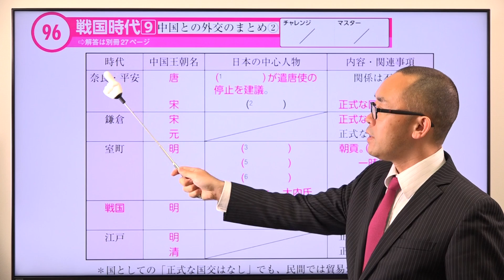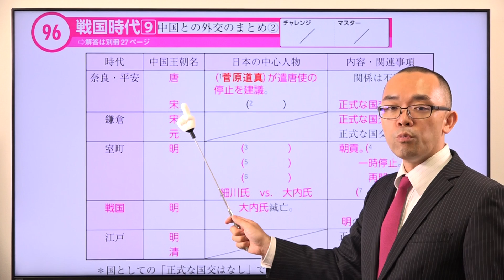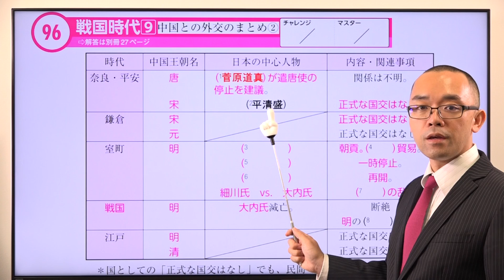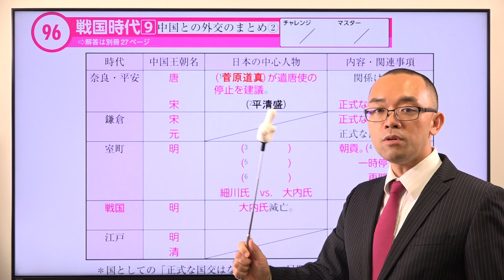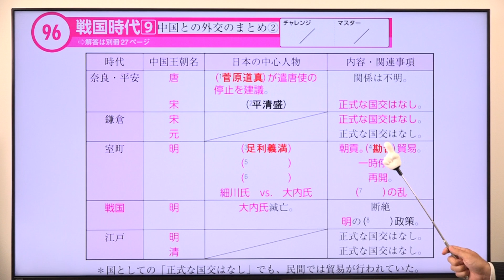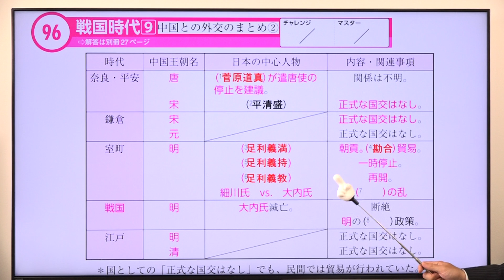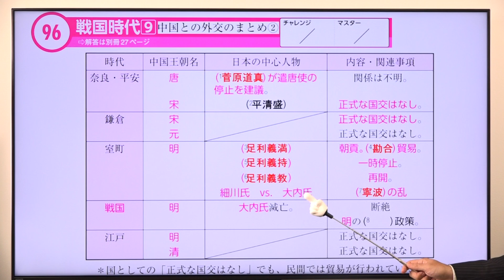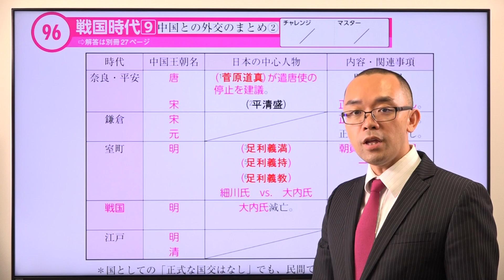【９６ 戦国時代（９）】--ビリギャル式坪田塾の学参シリーズ